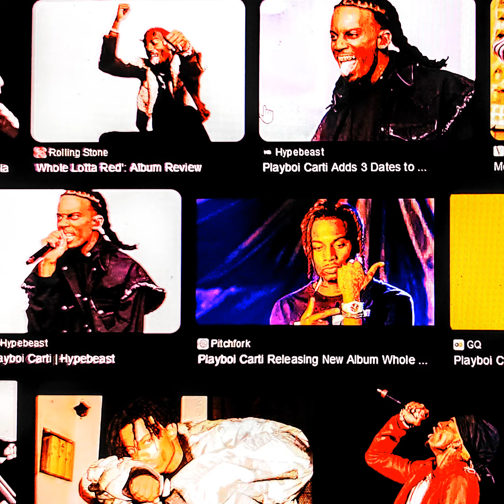playboi carti - evilj0rdan (chopped & screwed) (sped)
20xx